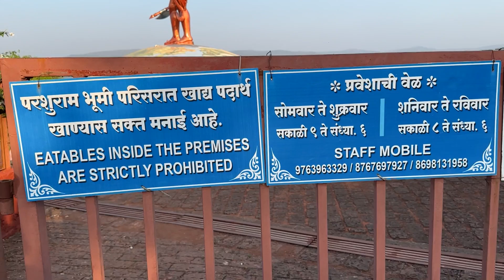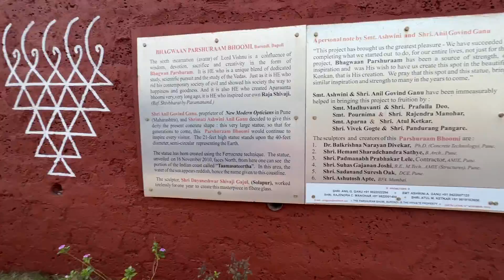Baap Beti Main Competition?? 😨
FAQ (Frequently Asked Questions) about Manasi Mau :

1. What's my age : 25

2. What's my height : 5'4

3. Vlogging Camera : Canon g7X

4. Editing software : Adobe premiere Pro cc 2022

5. My education : Software engineer (Computer science)

7. laptop model : MacBook pro M1 pro 14 inch